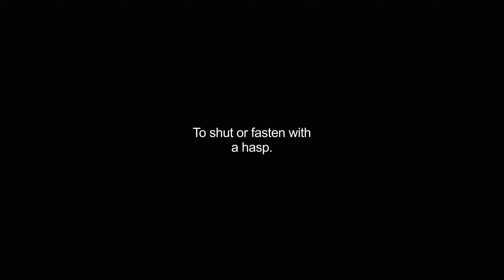hasped video Dictionary meaning and pronunciation